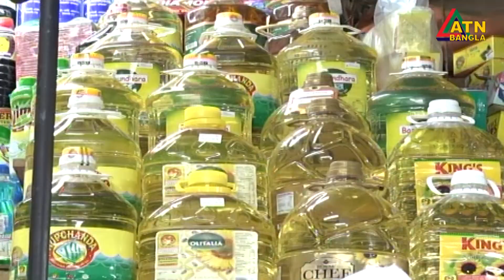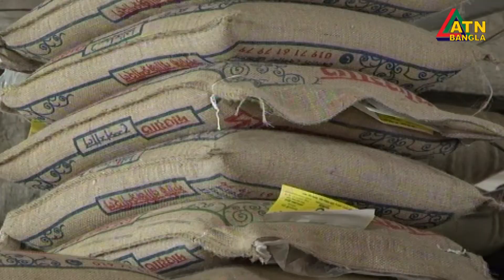চাল, ডাল, চিনির দাম বাড়ছেই রাজধানীর বাজারে | ATN Bangla News